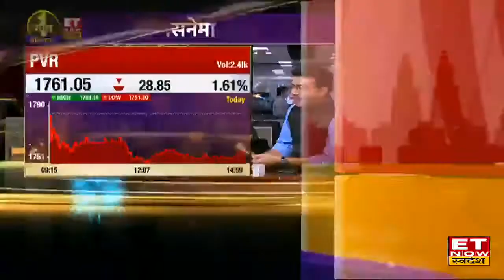Bollywood Boycott trend: क्या बॉलीवुड का सूखा हुआ खत्म, कौन सी फिल्में Box Office पर कर रहे है धमाल?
पिछले महीनों से भारतीय Cinema पर गाज गिरी हुई है, Bollywood Boycott के Trend ने तेजी पकड़ी हुई थी। Market Expert से जानिए क्या है Bollywood के हाल, कैसा कर रहा है फिल्मी कारोबार?